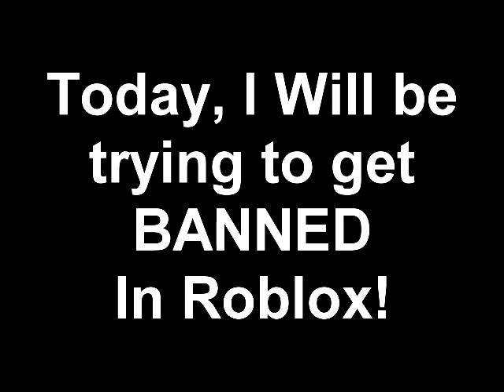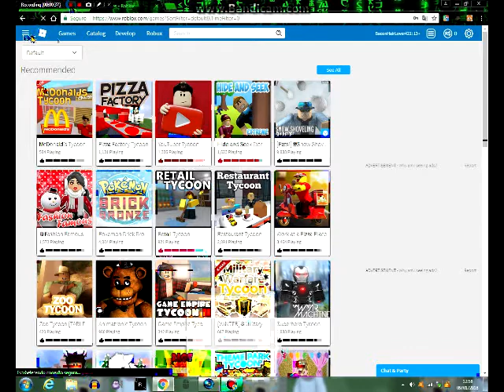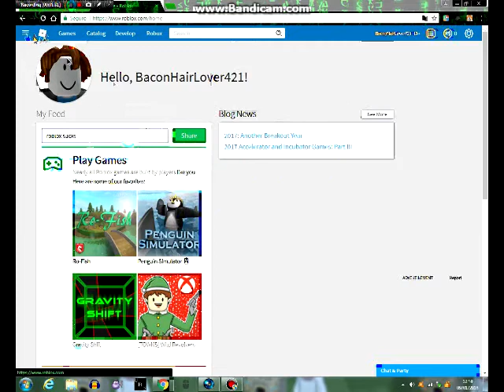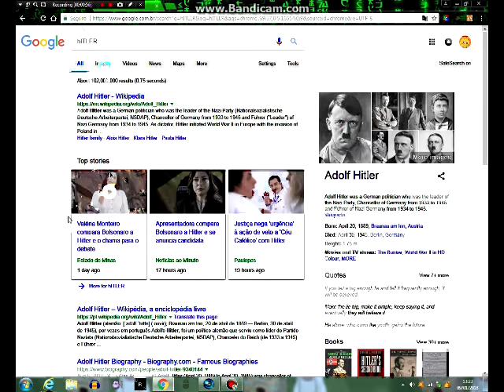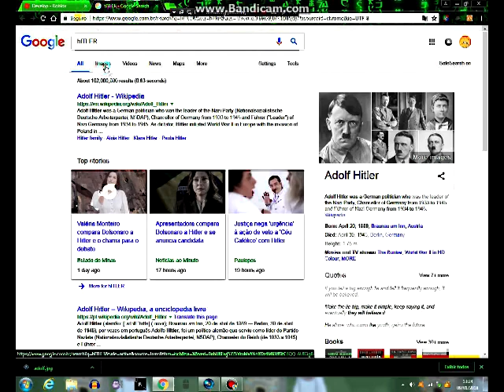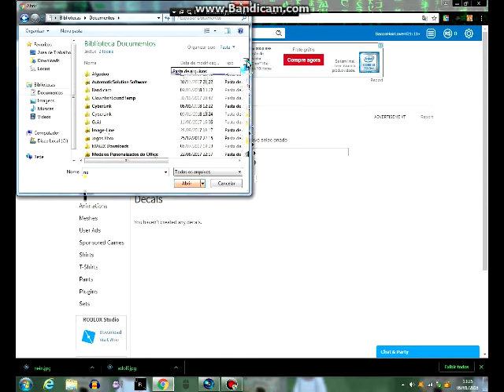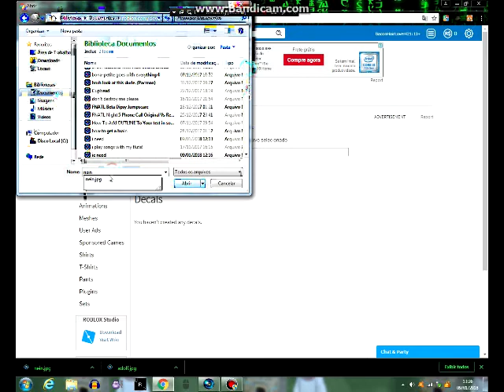Trying To Get Banned In Roblox!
i am not copying JieGamingStudio.